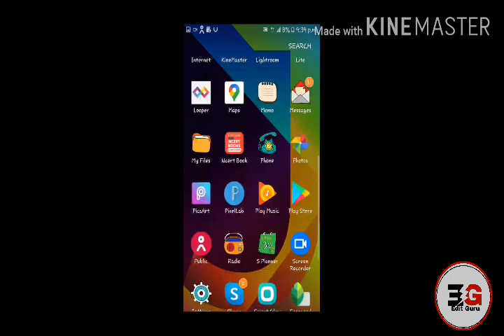Youtube vs tiktok | 7.1 million like first time record break | carryMinati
First time record break in india . Youtube vs tiktok ne india ke youtube video ka record break kr diya hai . CarryMinati youtube channel pr .